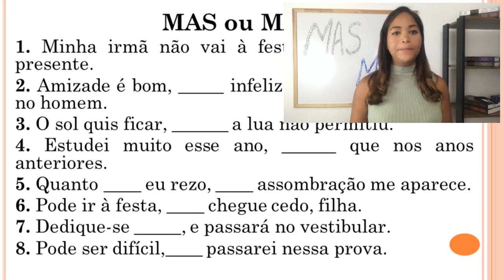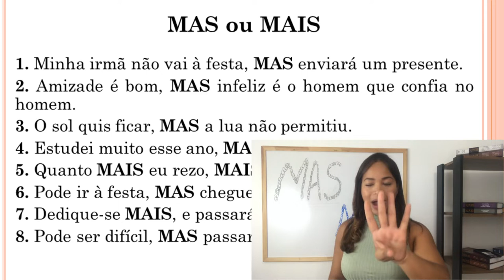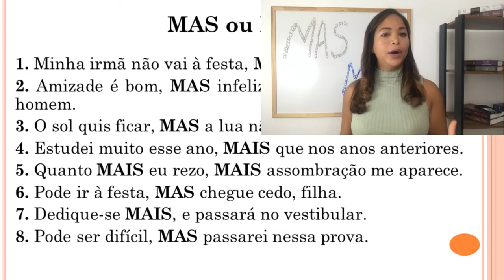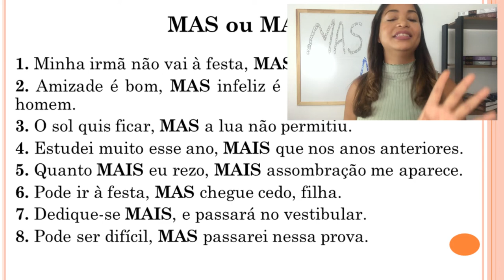MAS, MAIS ou MÁS| Como usar? Qual é a diferença? Teste de PORTUGUÊS BÁSICO.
Oi, queridos!

Hoje nossa aula é um um TESTE BÁSICO DE PORTUGUÊS.
Você sabe usar o MAS e o MAIS? E o MÁS, você também dá conta?
Então fique tranquilo e faça seu teste com atenção, se houver dúvida, no final do vídeo, eu explico tudinho.
Você verá que gramática não é esse monstro todo.
Vai aprender tudo bem rapidinho.

PORTUGUÊS E GRAMÁTICA PARA CONCURSO É COM A GENTE.

Grande beijo.

Professora Núbia Soares
Meu PORTUGUÊS 1000